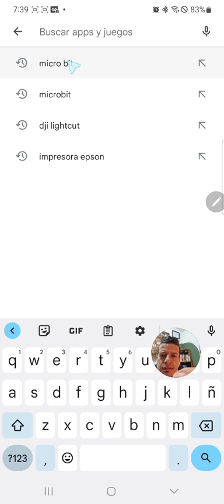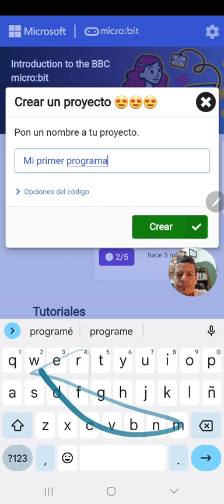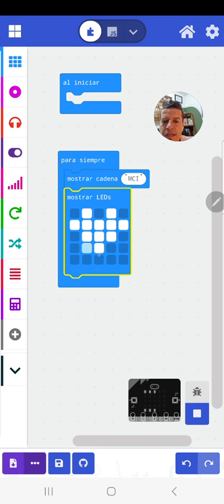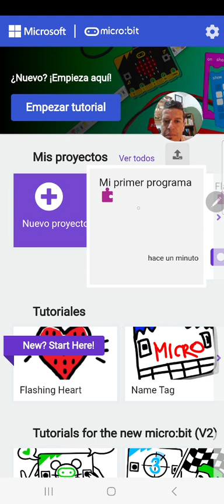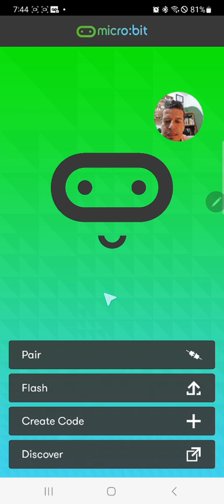micro:bit - Instalando App móvil y creando programa para mostrar texto